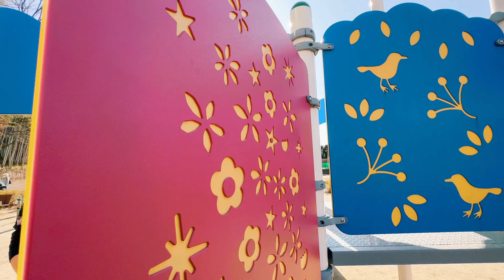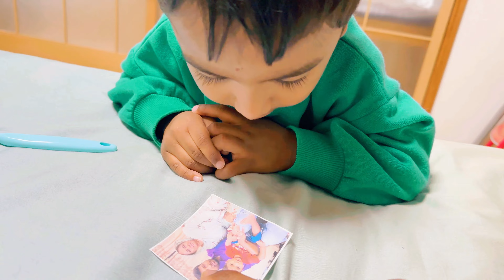Nubaid | January -2023 | Part-2